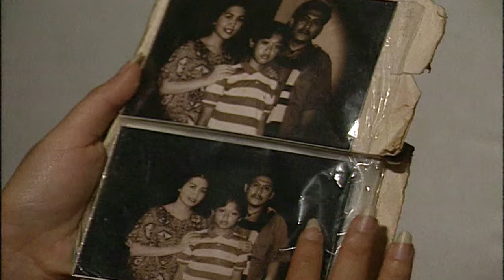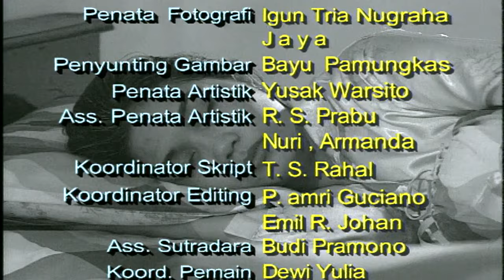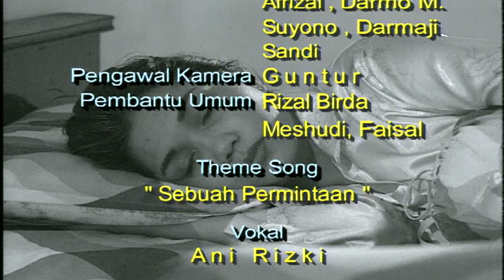Sebuah Permintaan Episode 7 - Ongky Alexander Devi Permatasari